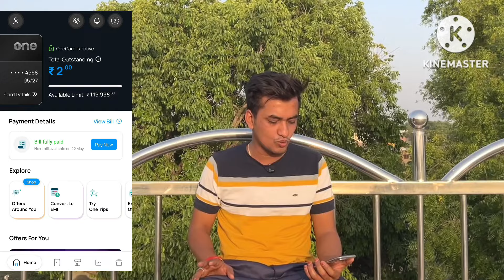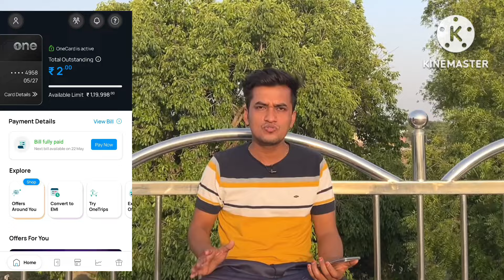One Card Credit Card Limit increase कर दिया 7 गुना लिमिट Increase हुआ 🔥🎉 | One Card (VD138)